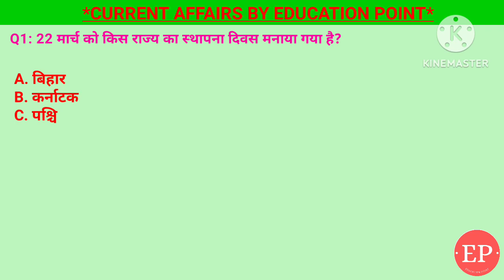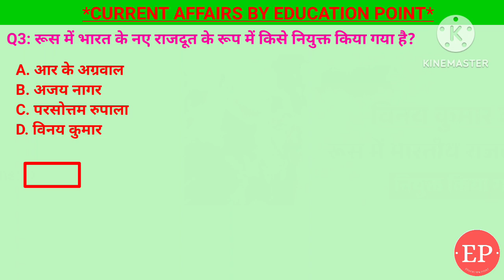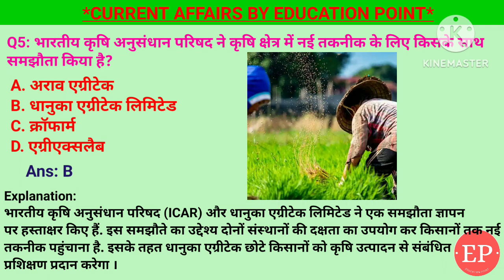26 March 2024 |Current Affairs Today | पहली बार सुअर की किडनी जीवित व्यक्ति में| बिहार स्थापना दिवस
26 March 2024 |Current Affairs Today |Daily Current Affairs In Hindi &English|Current affair 2024

1. हाल ही में किस देश में पहली बार सुअर की किडनी जीवित व्यक्ति में प्रत्यारोपित की गई है ?- अमेरिका
2. रूस में भारत के नए राजदूत के रूप में किसे नियुक्त किया गया है?- विनय कुमार
3. चौथे शंघाई सहयोग संगठन स्टार्टअप फोरम का आयोजन कहां किया गया?- नई दिल्ली
4. भारतीय कृषि अनुसंधान परिषद ने कृषि क्षेत्र में नई तकनीक के लिए किसके साथ समझौता किया है?- धानुका एग्रीटेक लिमिटेड
5. 22 मार्च को किस राज्य का स्थापना दिवस मनाया गया है?- बिहार